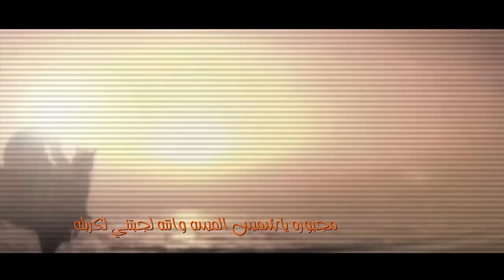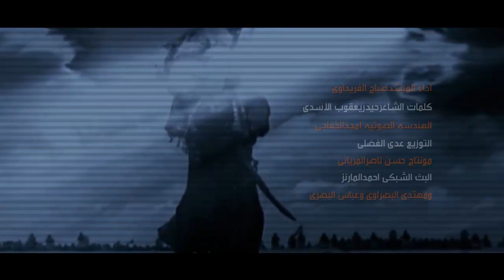اقوى لطميه لهذا العام صباح الفريداوي ياخويه شيال العلم طور ايراني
للحجز والاستفسار : تصوير فديو كليب . تصوير المناسبات
العنوان 🏠  العراق ــ البصرة ــ حي الحسين
Telegram + Viber + WhatsApp
للمتابعة على ..